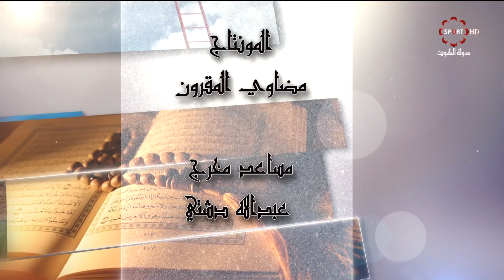برنامج أجمل بداية - السبت 25 / 5 / 2019